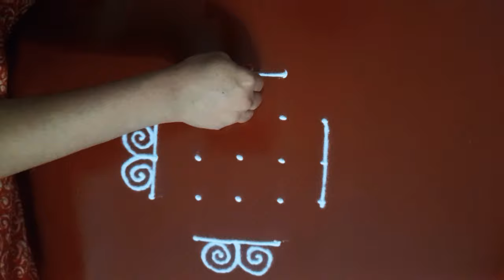दिवाळी विशेष काढा 3 ठिपक्यांची रांगोळी सोपी | Diwali dhanteras rangoli Kolam easy new muggulu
In this channel i focus on presenting new Crafts ideas like paper craft, craft from waste materials, clay art, painting and easy, simple, creative and innovative rangoli designs.
Diwali rangoli
Dipavali rangoli
Deepawali rangoli
Festival rangoli
Daily rangoli
Easy rangoli
Trending rangoli
Trendy rangoli
Latest rangoli
Kolam
Muggulu
Kojagiri rangoli
Using Spoon rangoli
Using bud rangoli Using fork rangoli
Using glue bottle
Simple daily challenge art Easy daily rangoli design Easy daily rangoli design
Daily art
Daily Rangoli Daily Rangoli Design
Daily rangoli video
Daily challenge
Daily challenge art
Daily challenge art therapy
Daily challenge art therapy video
Satisfying
Satisfying rangoli
Satisfying Sand art
Satisfying rangoli design Satisfying rangoli designs video
Satisfying rangoli design with color
Unique Rangoli Design
Innovative rangoli design Easy Rangoli designs with color
Simple Rangoli color Easy daily rangoli design Simple Rangoli Design With fork
Simple daily challenge art
Stress relief
Stress relief rangoli Stress relief rangoli design
रांगोळी
रंगोली
दररोजसाठी रांगोळी
दररोज दारात बनवा रांगोळी
सोपी आणी सुटसुटीत रांगोळी
सुंदर व आकर्षक रांगोळी
रेबो कलर
रांगोळी डिझाईन
रेबो कलर रांगोळी डिझाईन
रंगोली डिझाईन
Simple रंगोली डिझाईन
रंगोली
Navratri Dussehra Rangoli / Navratri Rangoli/ Dussehra Rangoli Design/Flower Rangoli
How to make colors rangoli How to make festival Rangoli
How to make small colors rangoli
How to make bigginars rangoli
How to make biggnars colors rangoli
Navratri peacock rangoli 2022 | Easy navaratri rangoli/Peacock navratri/Diwali rangoli